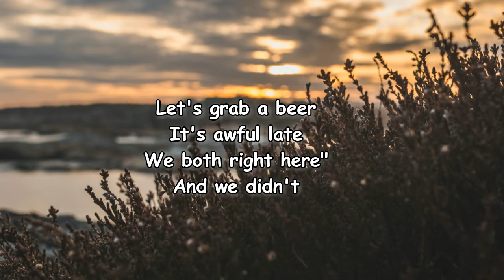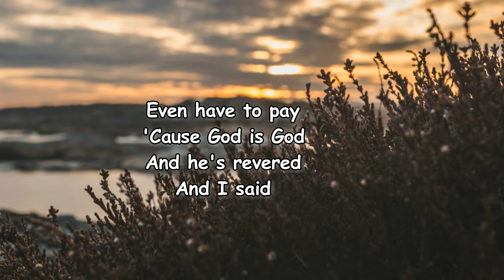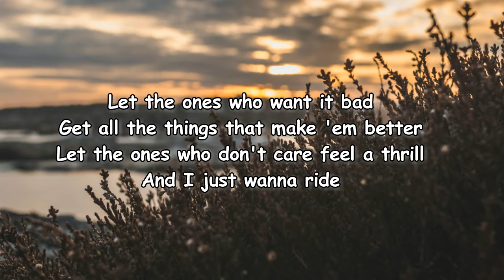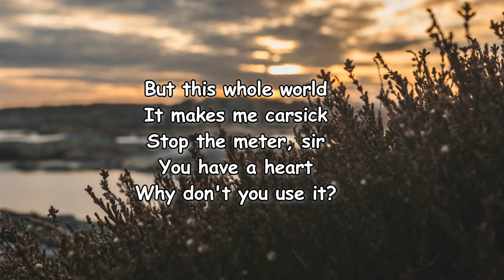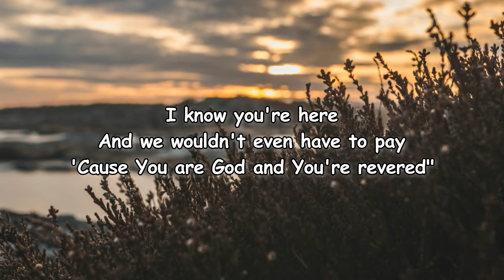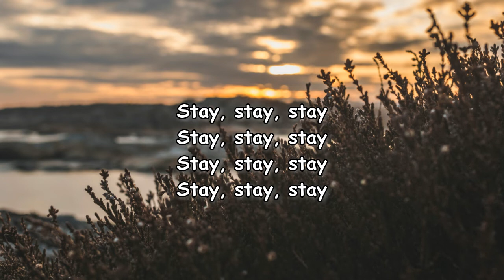Regina Spektor - Becoming All Alone Lyrics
Becoming All Alone Lyrics:

[Verse 1]
I went walking home alone
Past all the bars and corner delis
When I heard God call out my name
And he said "Hey
Let's grab a beer
It's awful late
We both right here"
And we didn't
Even have to pay
'Cause God is God
And he's revered

[Chorus]
"Why doesn't it get better with time?"
I'm becoming all alone again

[Verse 2]
Let the ones who want it bad
Get all the things that make 'em better
Let the ones who don't care feel a thrill
And I just wanna ride
But this whole world
It makes me carsick
Stop the meter, sir
You have a heart
Why don't you use it?

[Bridge]
When I asked God
Please call
Call my name
And I said "Hey
It's awful late
I know you're here
And we wouldn't even have to pay
'Cause You are God and You're revered"